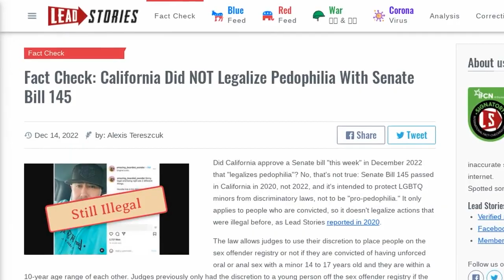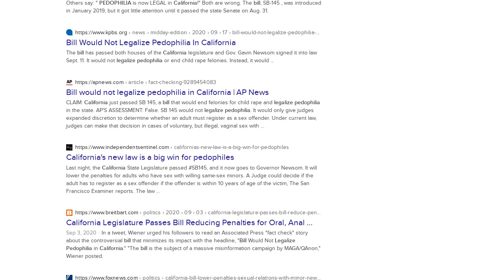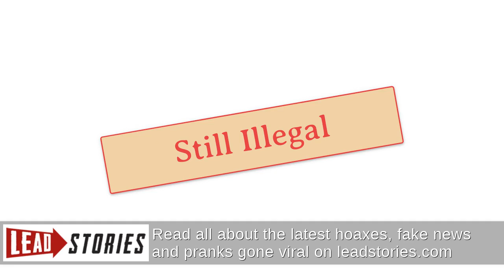Fact Check: California Did NOT Legalize Pedophilia With Senate Bill 145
Did California approve a Senate bill "this week" in December 2022 that "legalizes pedophilia"? No, that's not true: Senate Bill 145 passed in California in 2020, not 2022, and it's intended to protect LGBTQ minors from discriminatory laws, not to be "pro-pedophilia." It only applies to people who are convicted, so it doesn't legalize actions that were illegal before, as Lead Stories reported in 2020.